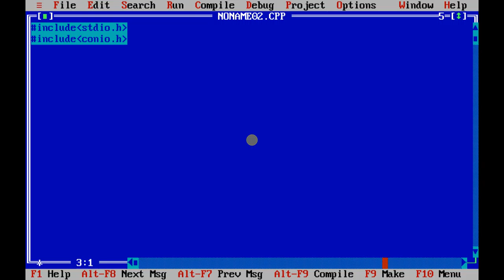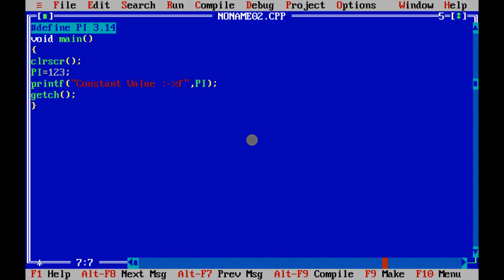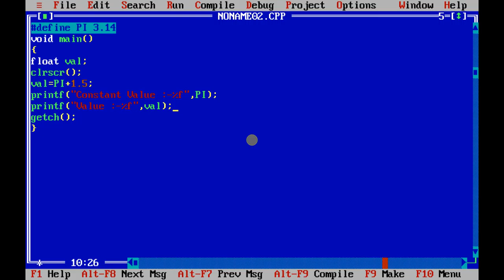Constant in C Language